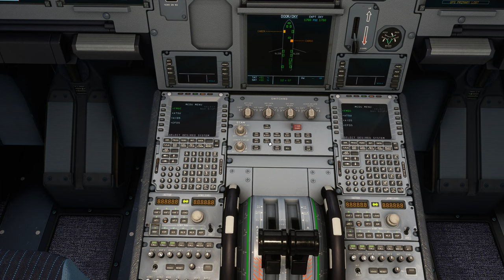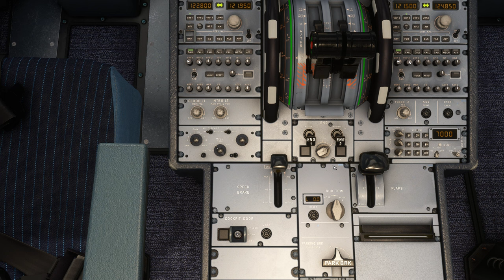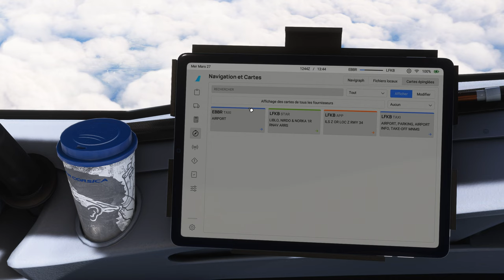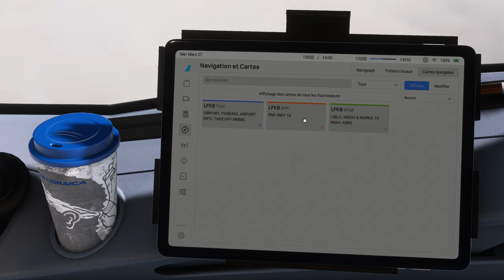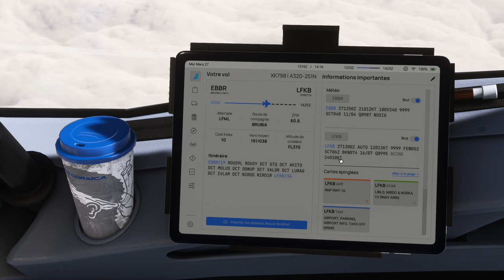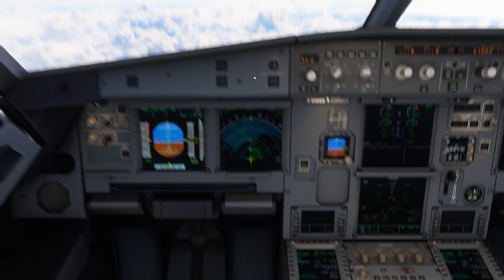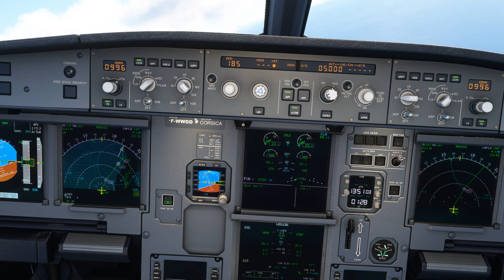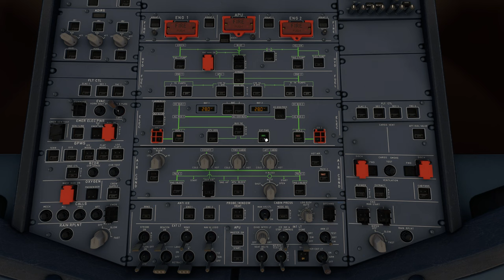Vol AIRCORSICA avec météo réelle et trafic entre Bruxelles et Bastia Poretta EBBR LFKB A320 NEO 2K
Vol AIRCORSICA avec météo réelle et trafic entre Bruxelles et Bastia Poretta EBBR LFKB
DX12
00:00 Préparation de l'avion
08:00 Push Back et Taxi
16:00 Décollage et Montée au FL 370
37:00 Palier au FL 370
1:29:00 Descente jusque 5000 Ft
1:45:00 Approche et Atterrissage